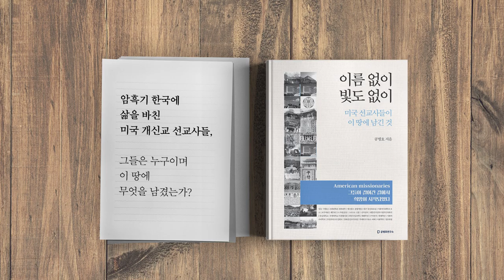돈을 쏟아붓더라도 [공병호TV]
돈을 쏟아붓더라도
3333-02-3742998 카카오은행 (예금주 : 공병호) / (텔레뱅킹 : 090 & 은행코드 : 90)

참고문헌
1. 14년간 185조원 썼는데...출산율 1.13명 → 0.92명 '역
주행', 연합뉴스, 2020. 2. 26